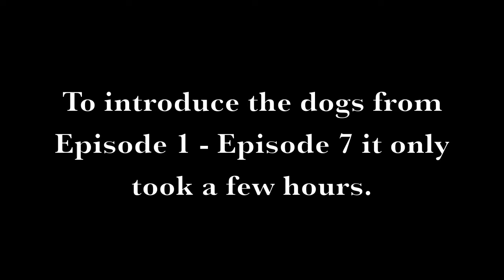Family Dog's and Puppy Introductions - Episode 7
This is a 7 part series on how I introduced our Labor Day House Guest Blue (a 11 week old Border Collie) to my current family dog's (Isabelle, Bandit & Twix).

The introductions took a few hours, but it was worth it as we had an amazing weekend together.

There are many ways to train dogs to get along, but I happen to think that my way is the best.  :)

I reward calm behavior, introduce slowly, positively interrupt unwanted behaviors, and reward all behaviors that I like and want the dogs to repeat.  It really is simple and does not take much time at all.  It is sort of like teaching.  If you start the year off right and train the students to do the procedures and teach them how things are done, then the entire school year runs smooth.  Same with the dogs, if I teach them how I want them to behave by reinforcing good behaviors that I like, the inter-relationship between all the dogs is a positive one and everything runs smooth.  :)

Being a full time teacher, I like to relate a lot of what I do with dogs to humans and visa versa.  I am not saying that dogs are like humans, but when training and getting behaviors to be repeated, dogs and humans are very similar.  :)

Pam, Isabelle, Bandit, Twix & Blue